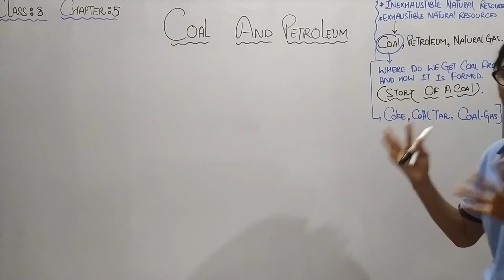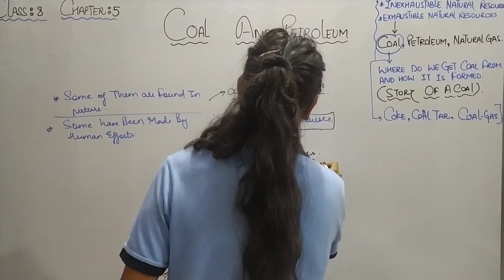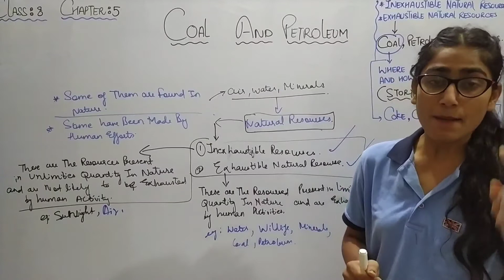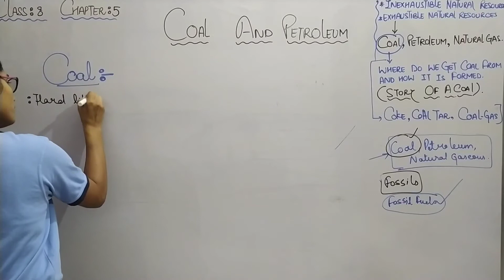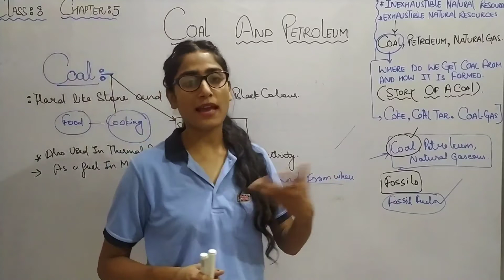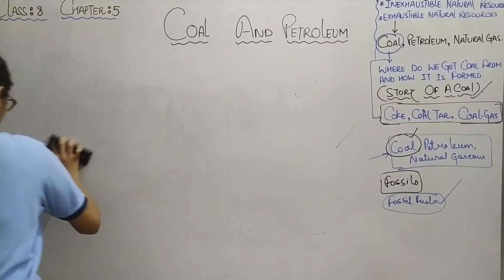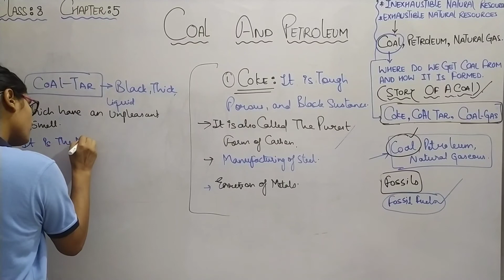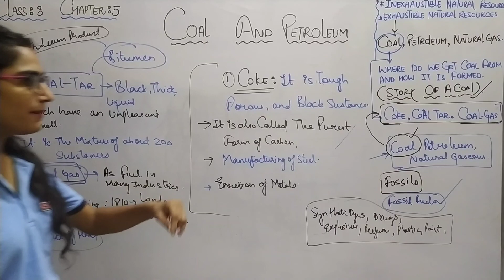Class 8th | NCERT | Chapter - 5| COAL AND PETROLEUM- I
-foany query and any suggestion plz join and send it on our telegram group.